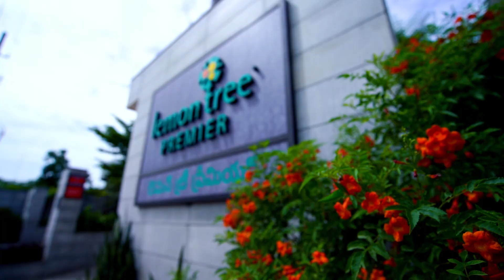Aravind Kumar + Ashika | Emavutundo Manalo | VISUALSAINT VFX | VIJAYAWADA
visualsaint vfx
Aravind Kumar + Ashika

Song Name:
Emavutundo Manalo
Composed and arranged by: Kaala Bhairava
Singer: Sid Sriram
Lyricist: Anantha Sriram
Programmed and mixed by: Siddharth S
Final mix and Master by: Vinay Kumar
Guitars: Arun Chiluveru
Violin: P Sandilya
Woodwinds: Lalit Talluri
Harmonies: Sri Sowmya, Gomathi iyer, Snigdha Sharma
Recorded at: Seed Studios (Chennai)
Sound Engineer:Diliban Iranian
Music Co ordinator: Rajeevanand